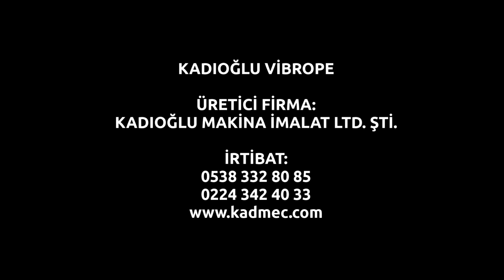Ceviz silkeleme makinası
Kadıoğlu sağlamlığı ile en ekonomik sarsıcımız... Kadıoğlu Vibrope.

Ağaca verilen zararın önüne geçmek
Hasatta işçilik maliyetini, harcanan vakti düşürmek
İşçi bulma sorununu azaltmak
Gözle farkedilmeyen cevizler için ayrılan vakti düşürmek
Ağaçtan düşme riskini en aza indirmek
için tasarlandı...

Ceviz, Badem, Kayısı gibi ağaçlarda oldukça etkili ve yaygın...

Bilgi için Kadıoğlu yetkilisi Hasan Bey ile direkt irtibata geçebilirsiniz